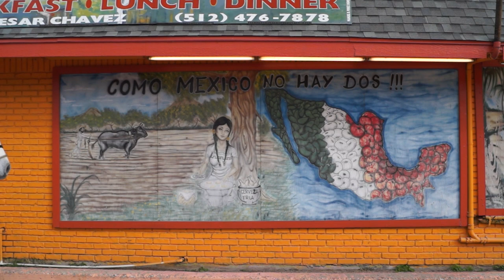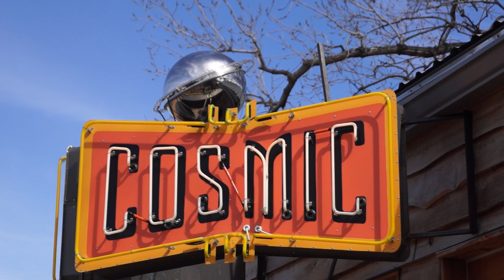GREYHOUNDS "NO OTHER WOMAN" **Official video**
"No Other Woman" by Greyhounds from their 2018 full-length record Cheyenne Valley Drive

Directed by Curtis Pollack